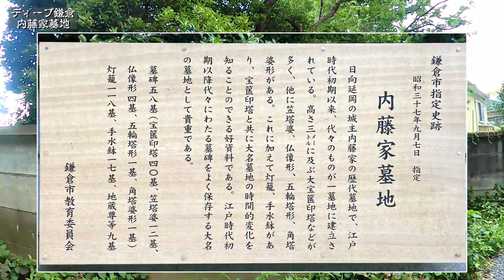【鎌倉】市指定史跡 内藤家墓地（光明寺～逗子マリーナ）｜Tombstones in Kamakura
ガイドブックにほとんど載らない鎌倉ネタ（ディープ鎌倉）
今回は光明寺の裏にある「延岡藩城主 内藤家墓地」に行ってみました。

【chapter】
 0:00​​ タイトル
 0:15​​ 光明寺
 2:10​​ 内藤家墓地
 3:40​​ 和賀江島
 6:05​​ 逗子マリーナ

【関連動画】

撮影機材　：GoProMAX（
編集ソフト：PowerDirector 365

※字幕の参考文献
・新版改定 鎌倉検定公式ガイドブック（
・かまくら子ども風土記